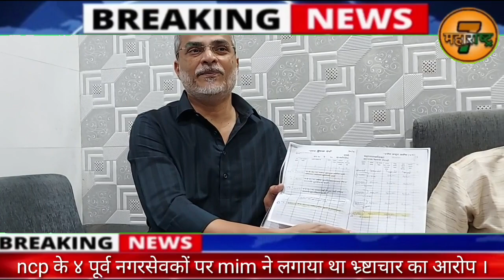कब्रस्तान फंड को लेकर tmc दस्तावेज़ो से छेड़छाड़ का एनसीपी का aimim पर आरोप ।tareding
कब्रस्तान फंड को लेकर tmc दस्तावेज़ो से छेड़छाड़ का एनसीपी का aimim पर आरोप ।